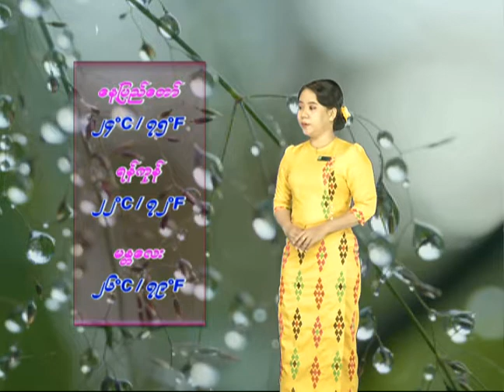25 7 2021CLT